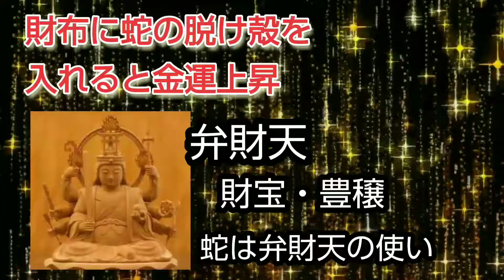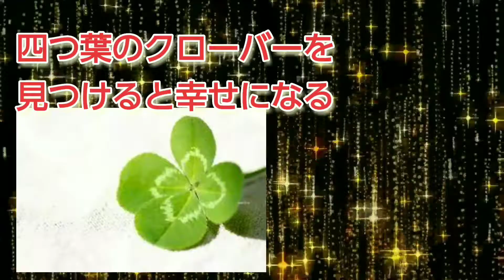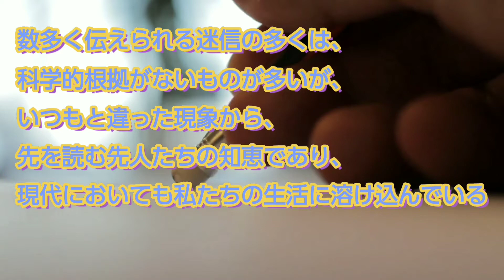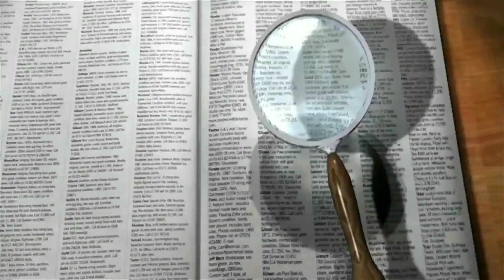【Trivia】知ってる？(20211022)